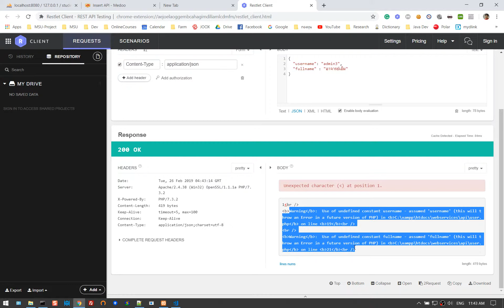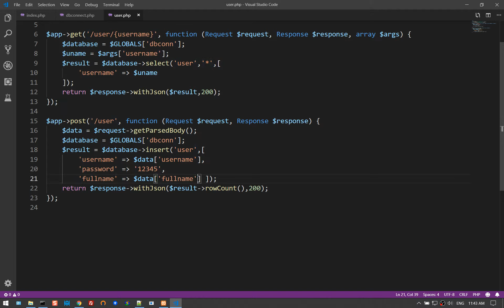11 เพิ่มเติม การใช้ Medoo Insert ข้อมูล